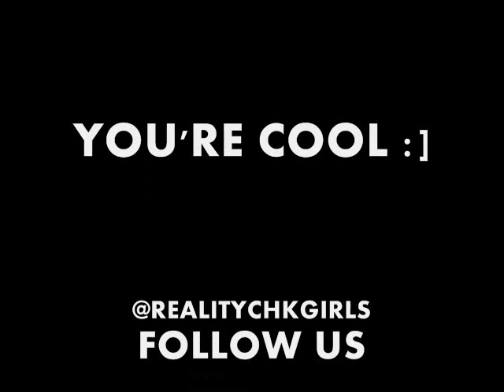Reality Check: Far East Movement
REALITY CHECK
FAR EAST MOVEMENT

WE LOVE YOU GUYS SO MUCH WE DECIDED TO POST THE VIDEO UP EARLY!!

THANK YOU TO DIANA FOR SETTING IT UP! :D
&FAR EAST MOVEMENT FOR PARTICIPATING IN REALITY CHECK RANDOMNESS

UNFORTUNATELY DJ VIRMAN WAS NOT THERE BUT WE STILL HAD FUN. PROHGRESS KEVNISH & J-SPLIF THANK YOU :D HOPE YOU HAD FUN

FAREASTMOVEMENT.COM
MYSPACE.COM/FAREASTMOVEMENT

MYSPACE.COM/REALITYCHECKSHOW